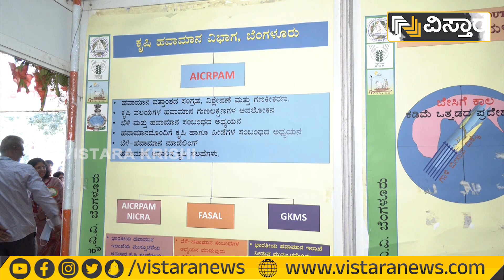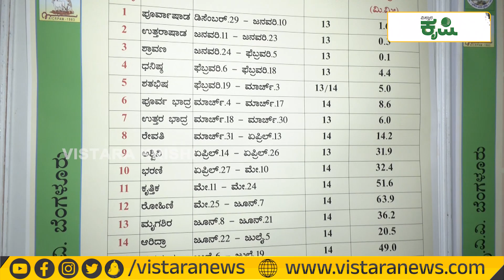ಮಳೆ, ಗಾಳಿಯ ಪ್ರಮಾಣವನ್ನು ಸುಲಭವಾಗಿ ತಿಳಿಯಲು ಈ ಯಂತ್ರ ಬೆಸ್ಟ್‌...!| Best Weather App For Farmer | Rain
Welcome to Vistara Krishi! Today, we're introducing 'Meghdoot App For Farmers In Kannada'. As a leading 24x7 News Channel in Karnataka, we're committed to bringing you the latest and most relevant information.

In this video, we will guide you through the Meghdoot App, a revolutionary tool designed to help our farmers. We'll cover its features, benefits, and how to use it effectively. This app, developed by the Indian Meteorological Department, provides weather forecasts, agricultural advisories, and much more, all in Kannada.

Join us as we explore this innovative tool and how it can transform farming in Karnataka.

Your support helps us keep delivering the news and insights you need! 💖